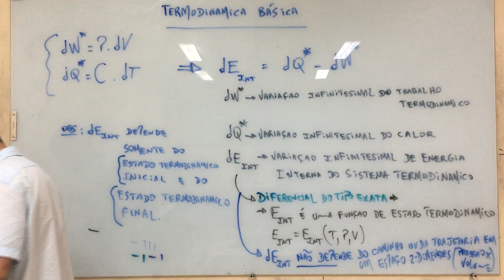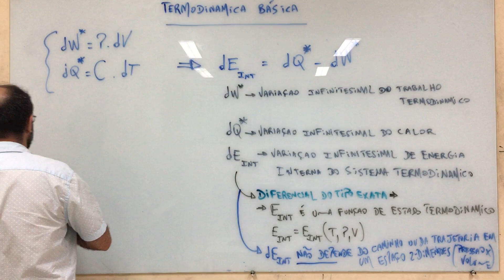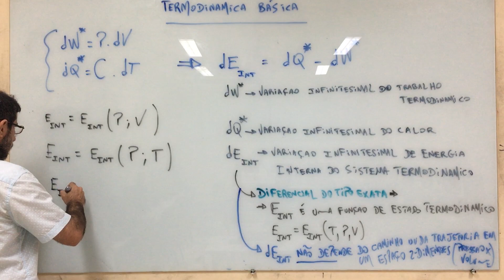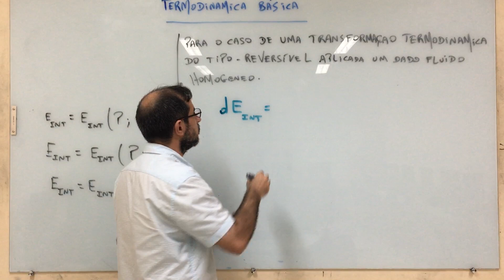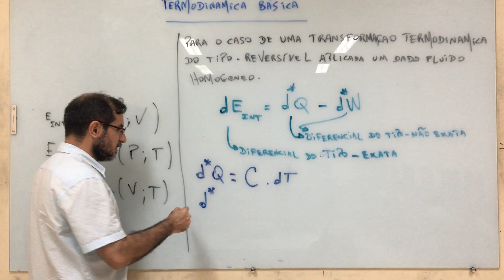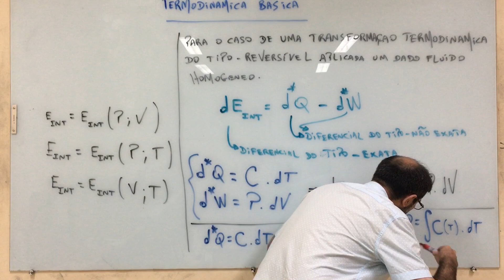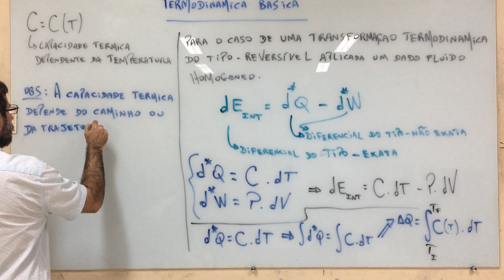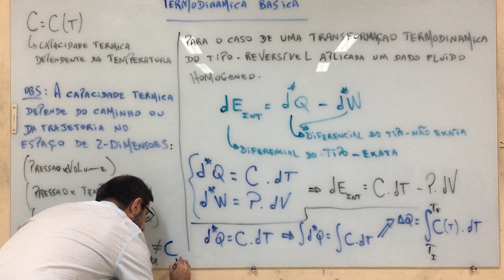Termodinâmica: aula 38.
- Referências:
1- Os Fundamentos da Física 2 (Ramalho, Nicolau e Toledo);
2- Termodinâmica (Mario Jose de Oliveira);
3- Curso de Física Básica 2 (Hersch Moyses Nussenzveig);
4- Thermodynamics and Statistical Mechanics (Greiner, Neise, Stocker);
5- Introdução à Física Estatística (Silvio Salinas);
6- Aspectos Contemporâneos da Física (Jose Maria Filardo Bassalo);
7- Física: volume 2 (Adir Luiz);

Agradecimentos:
1- IFPA - Campus de Santarém.